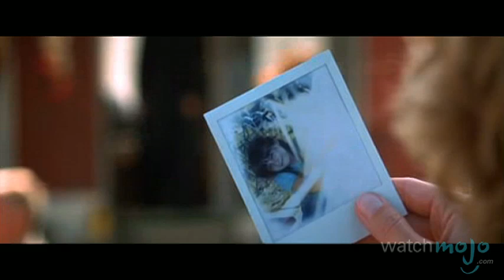Top 10 Worst American Remakes of Foreign Movies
Some things are just better when they're not made in the USA. as we count down our picks for the top 10 worst American remakes of foreign movies.

Special thanks to our users Emily Carlstrom, Germano Pontes, gretchenvila and nneptune for submitting the idea on our Suggestions Page at WatchMojo.com/suggest